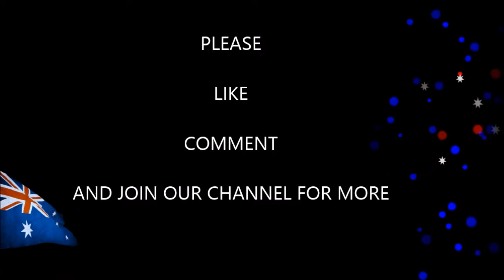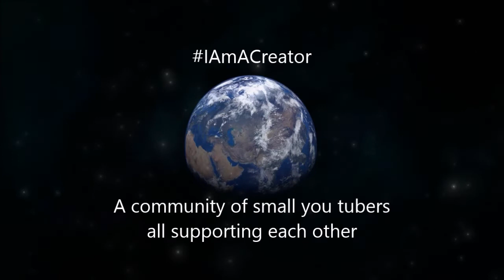COOL SCENES FROM TASMANIA BILLY B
Some clips put together from Tasmania

Music from Revvonn  White Space
Graphics from chroma no copyright motion effects